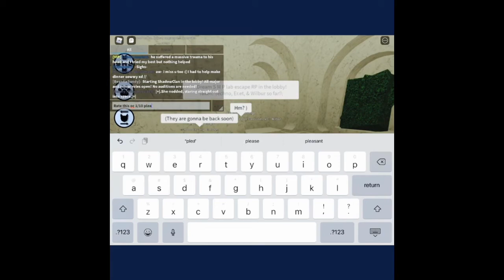Dear Doj ( gift and message )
This is not a ASMR a video this is a message of thanks to DOJ for inspiring me to be myself and for being a great friend! ( thank you all who rated my oc or subscribed and joined the journey with me since 2018 we have come very far yet there is so much more to come❤️ remember I love every single one of you so much! ( also this music is not mine )